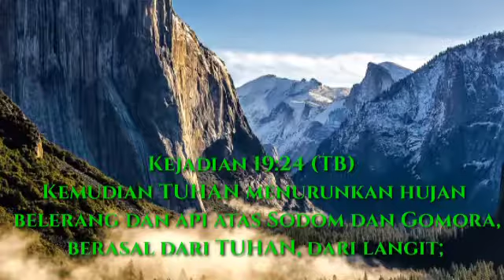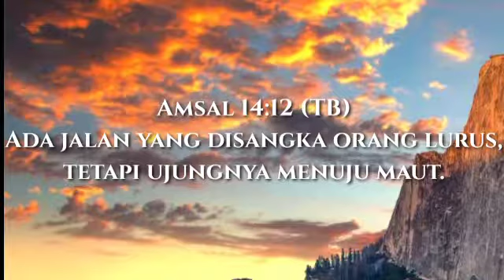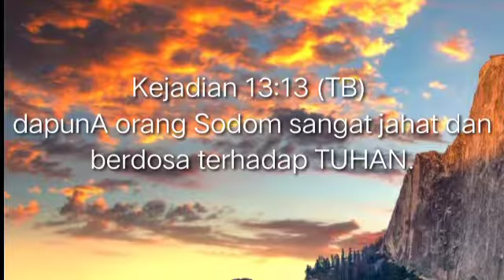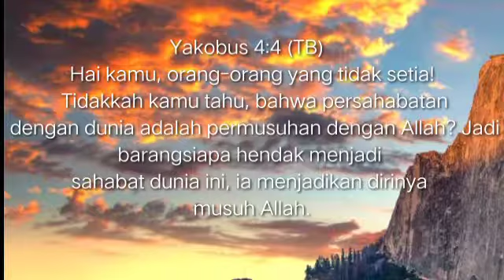RPKM - "Kegagalan"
Video dari adolfbastianbb